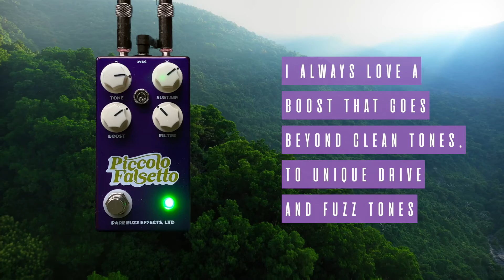Collector//Emitter Piccolo Falsetto Teaser Video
Ian at Collector//Emitter took the Piccolo Falsetto for a spin - this is the one minute teaser video for Instagram.